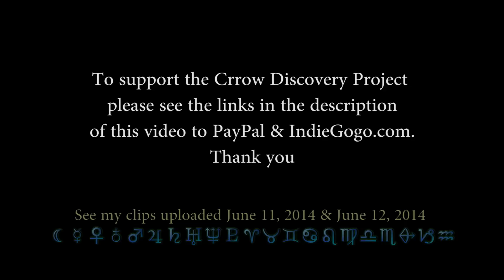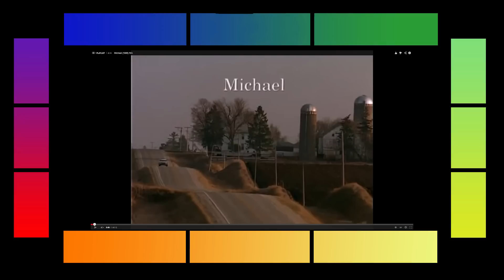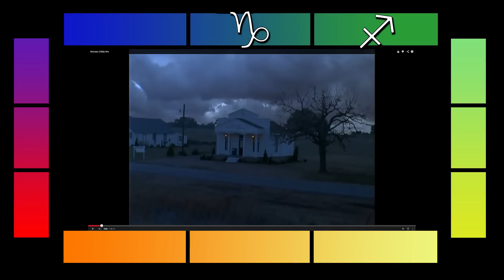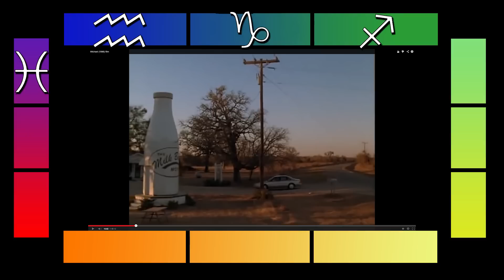Sun Encoded In Movies - Angels Are Angles Of The Sun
So many folks asked about my Sun clips and why the Sun's path is important. They also asked why the ruling class of the planet cares. Here is proof that it matters and that the story of the path of the sun is told over and over - encoded for those in the know to understand. My next clips will be back on track with the content you have grown to expect from me. Cheers.

Cheers and thank you for your support,
Crrow777